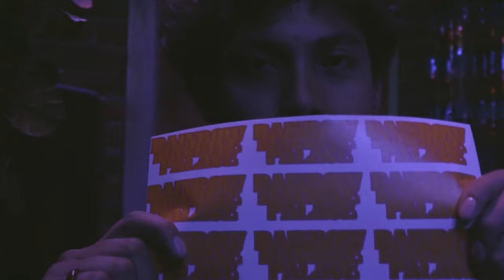Rainbow Machine Palace en: Fuzzada (Blog)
Rainbow Machine Palace en la Fuzzada
Capitán Gallo
Canción presentada "Gapura Dimensi"
Cámara: @badxve
Edición: @ojo_de_tortuga